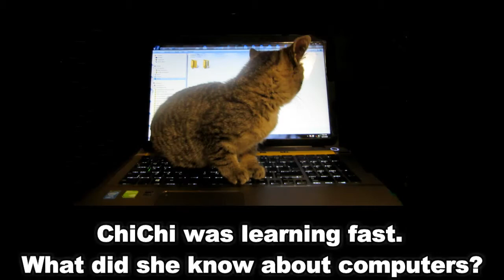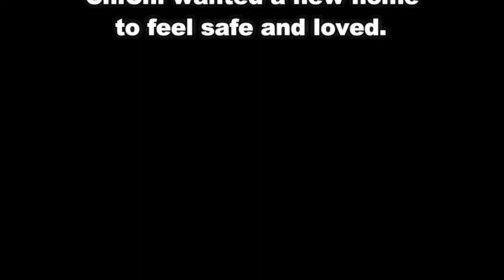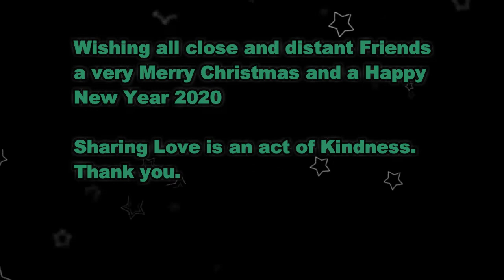The Feral Kitten Part 1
Day 1. Saved a feral kitten that was wondering alone in the cold. She was looking for food and shelter. Another feral cat living outside helped this kitten and brought her to my heated cat shelter. She was very friendly and it did not take a long time to make new friends with my other feral cats.